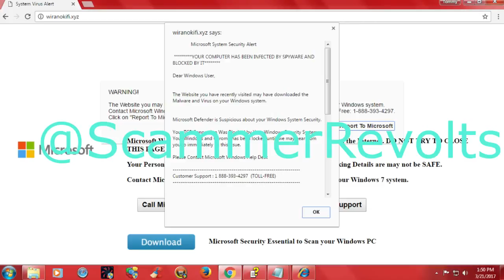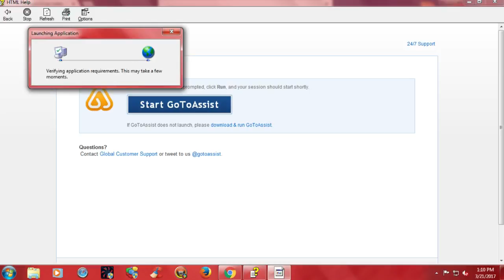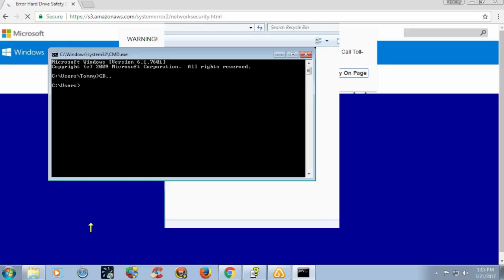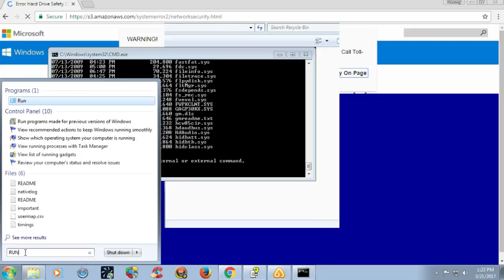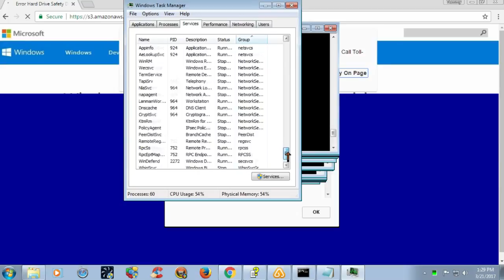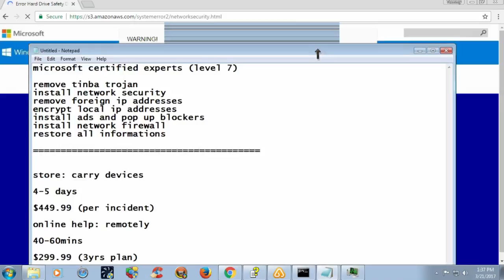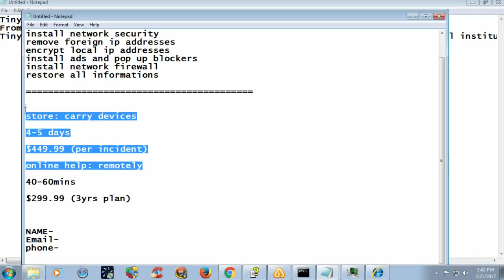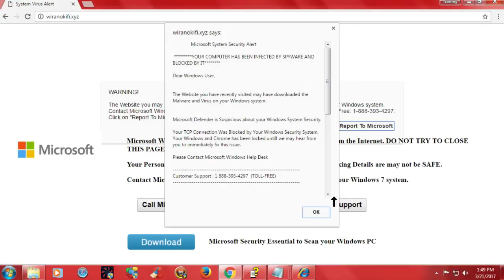STUPID LYING TECH SUPPORT SCAMMER "neuronsupport" | 18556866162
Meh Socials:
Site: Scammerrevolts.com

Scammer info:
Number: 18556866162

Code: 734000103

Domain Name: NEURONSUPPORT.COM
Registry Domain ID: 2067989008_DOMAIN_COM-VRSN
Registrar WHOIS Server: Whois.bigrock.com
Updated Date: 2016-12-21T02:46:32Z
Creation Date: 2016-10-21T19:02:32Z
Registrar Registration Expiration Date: 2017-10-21T19:02:32Z
Registrar: BigRock Solutions Ltd
Registrar IANA ID: 1495
Registry Registrant ID: Not Available From Registry
Registrant Name: Domain Admin, C/O ID#10760
Registrant Organization: Privacy Protection Service INC d/b/a PrivacyProtect.org
Registrant City: Nobby Beach
Registrant State/Province: Queensland
Registrant Postal Code: QLD 4218
Registrant Country: AU
Registrant Phone Ext:
Registrant Fax:
Registrant Fax Ext:
Registry Admin ID: Not Available From Registry
Admin Name: Domain Admin, C/O ID#10760
Admin Organization: Privacy Protection Service INC d/b/a PrivacyProtect.org
Admin City: Nobby Beach
Admin State/Province: Queensland
Admin Postal Code: QLD 4218
Admin Country: AU
Admin Phone Ext:
Admin Fax:
Admin Fax Ext:
Registry Tech ID: Not Available From Registry
Tech Name: Domain Admin, C/O ID#10760
Tech Organization: Privacy Protection Service INC d/b/a PrivacyProtect.org
Tech City: Nobby Beach
Tech State/Province: Queensland
Tech Postal Code: QLD 4218
Tech Country: AU
Tech Phone Ext:
Tech Fax:
Tech Fax Ext:
Name Server: ns1.md-34.webhostbox.net
Name Server: ns2.md-34.webhostbox.net
DNSSEC:Unsigned